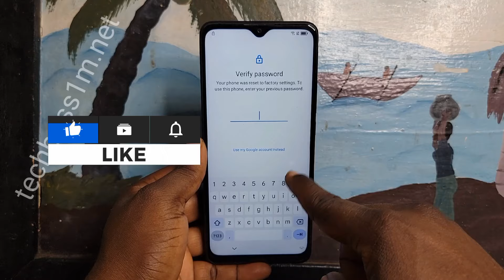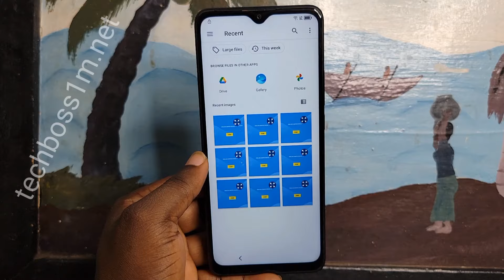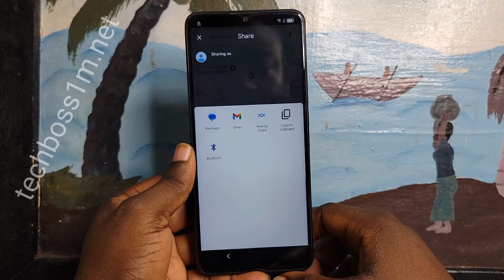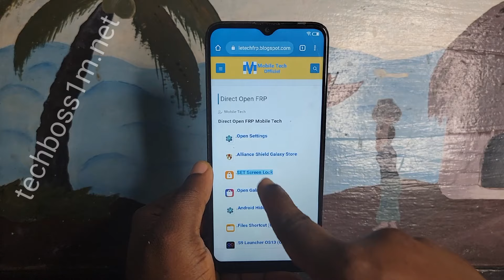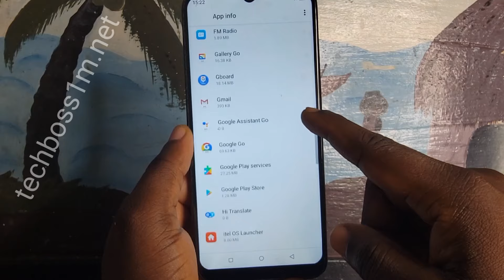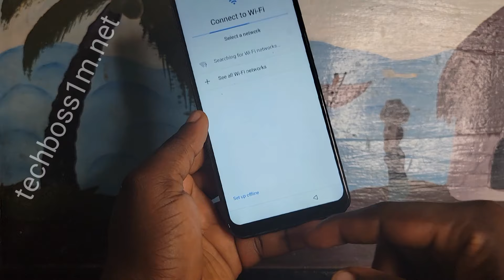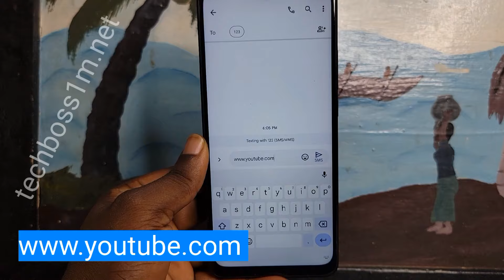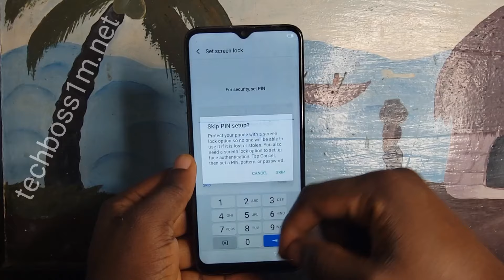All TCL Frp Bypass Android 11, 12, 13 2024 | Tcl Google Account Verification Lock Remove Without Pc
ALL TCL GOOGLE ACCOUNT LOCK VERIFICATION FRP BYPASS WITHOUT PC IN 2024 TALKBACK NOT WORKING GOOGLE ASSISTANCE NOT OPEN